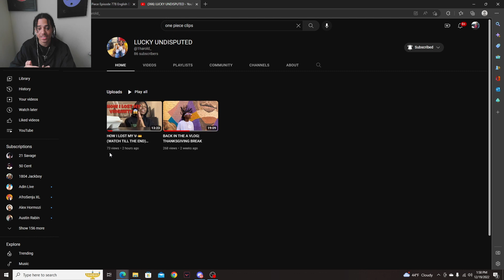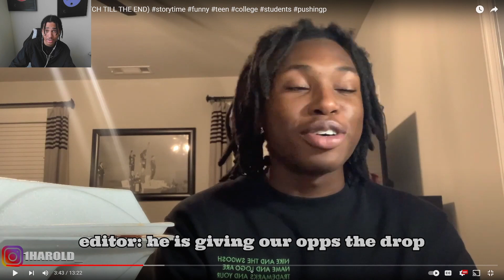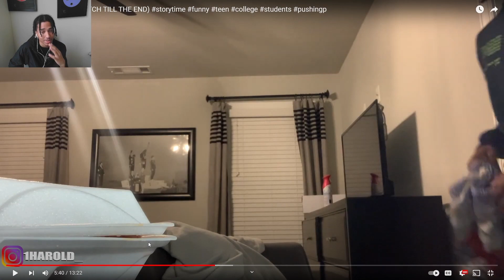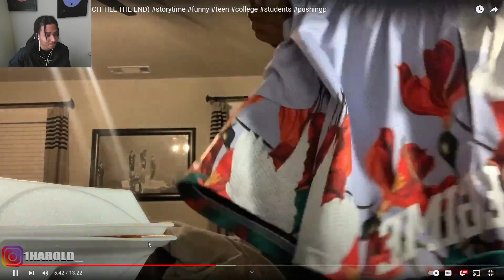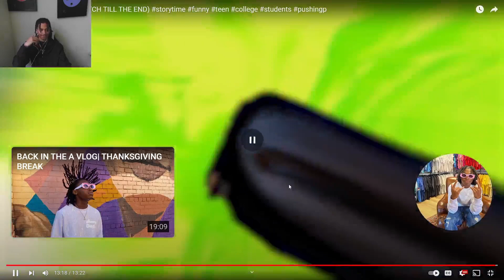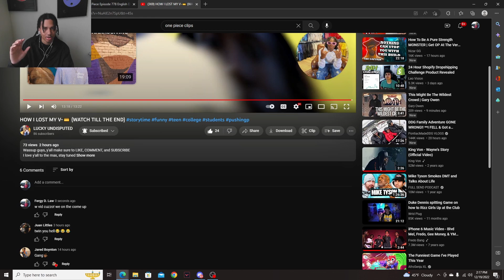Ladies My Cousin Is A Freak Man!! Losing my V-card Reaction Video